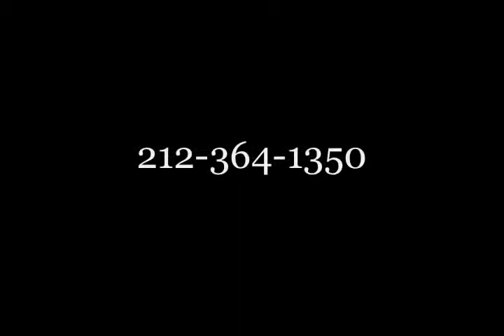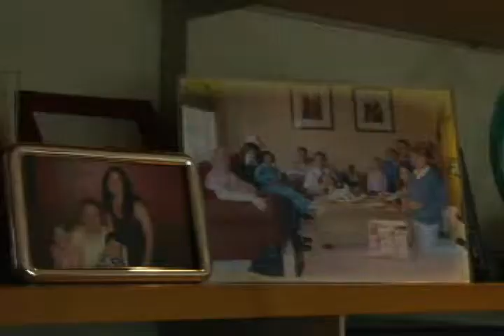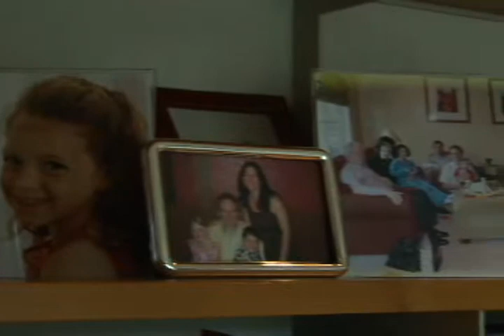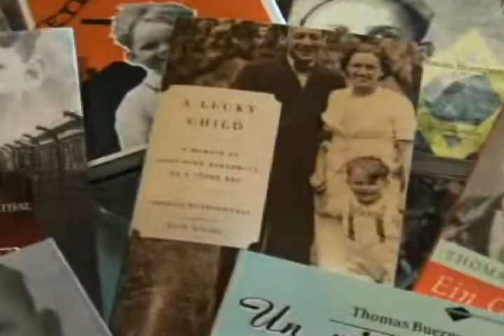To Invite Judge Buergenthal to your Book Fair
To invite Judge Thomas Buergenthal to your Book Fair, please contact Eve Attermann at Little, Brown and Company.
To learn more about his memoir, A LUCKY CHILD, please